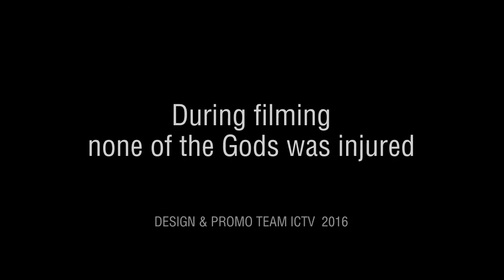Breakdown of the “Dizel Show” on air promo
Director - Olya Zhurba
Director of photography - Ivanov Vladimir
Project head, producer - Batenko Elena
Story - Lapina Anna
Producer, administrator - Zarochinceva Ludmila
Videography supervising, motion design, compositing, 3D designer, postproduction - Sergiy Chernykh, Dmytro Maiatskiy.
Postproduction - Eugene Popov, Dmytro Balbekov, Prudnikov Ruslan, Tymoshenko Vasiliy, Pokrasyon Dmitry, Rudnichenko Konstantin.
Music in video - Isblack
How is it work